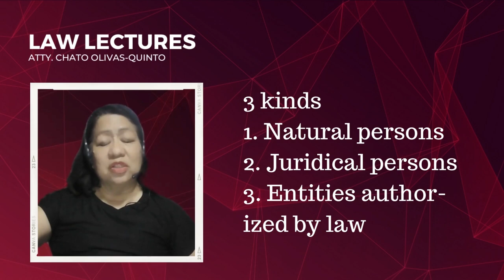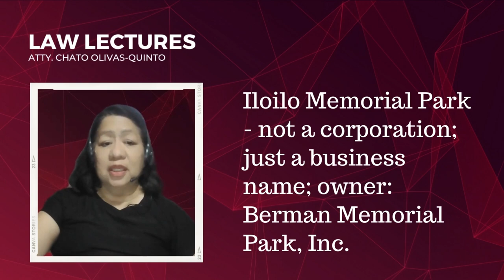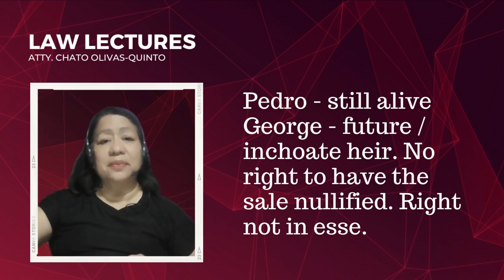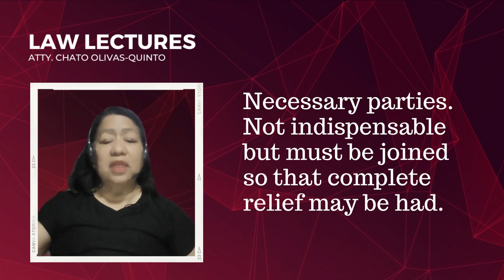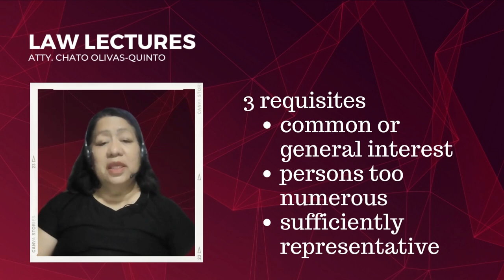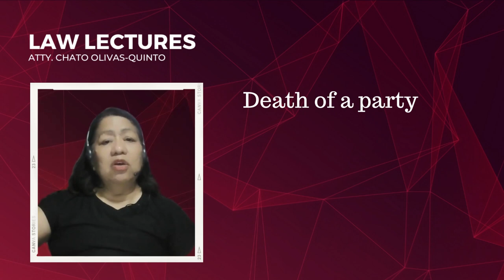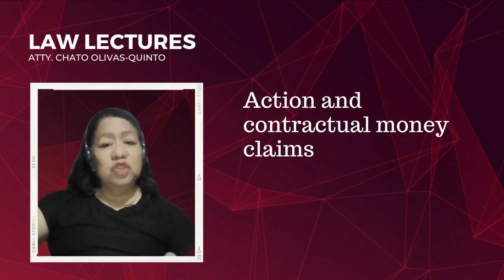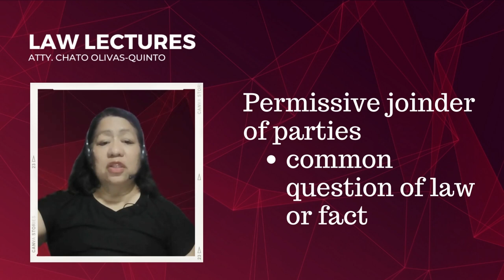[Civil Procedure] Parties to civil actions under Philippine civil procedure - Rule 3 (Video31)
You will learn about indispensable, necessary, representative, alternative and other types of parties to civil actions under Philippine civil procedure. You will also learn the requisites for impleading persons as parties, rules on impleading spouses as parties, the effect of misjoinder or non-joinder of parties, requisite for a class suit, and when to implead the Solicitor General.

NOTE: This is based on Rule 3 (not Rule 4) of the Rules of Court as amended. In the video, I mistakenly said Rule 4. Apologies, my friends.